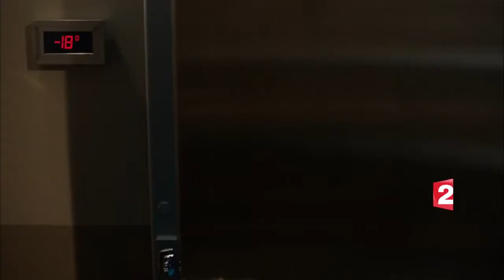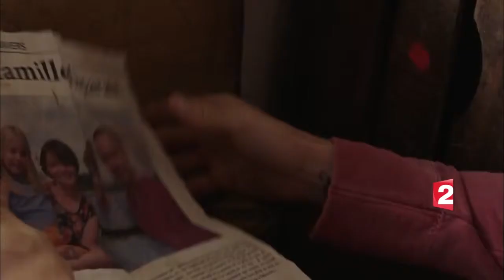Le chalet, 2017